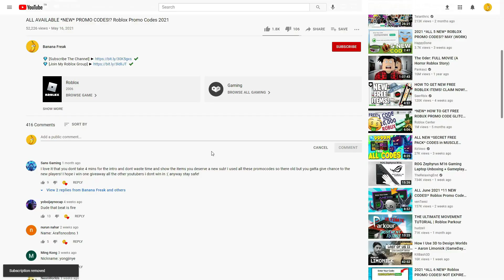ALL NEW ROBLOX [🐯🍩UPDATE] Blox Fruits SECRET *OP* CODES! | ROBLOX 2022 CODES